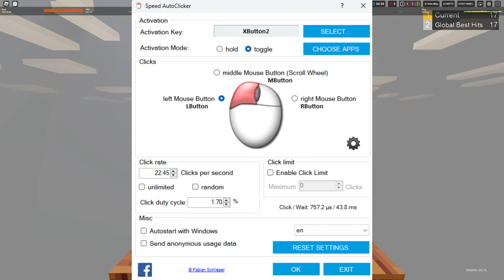Leaking Nightmare Players MS! | Roblox Bedwars | 500 subs special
THANKYOU SO MUCH FOR 500 SUBS U GUYS ARE THE GOATS